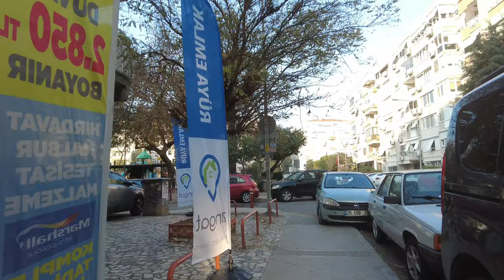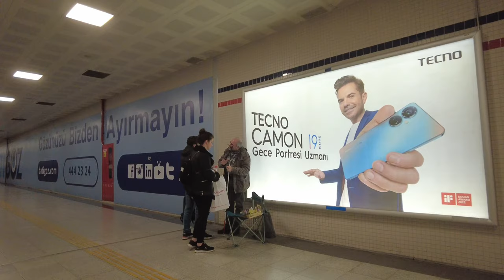Izmir City Walking Tour, Jan 2023 TURKEY (4K 60fps) ÜÇKUYULAR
İzmir walking Tour
Üçkuyular neighborhood
January 6, 2023
4 pm Friday
Temperature: +15 ℃